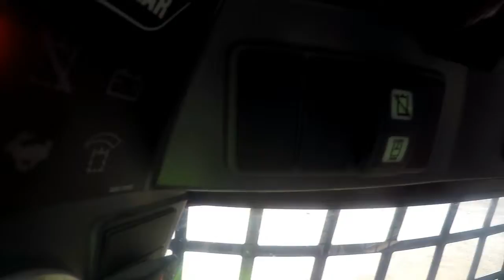2013 CAT 242B3 SKID STEER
Walk around and operation of CAT 242B3 s/n: SRS02687.on Tue May 09 11:01:15 CDT 2017